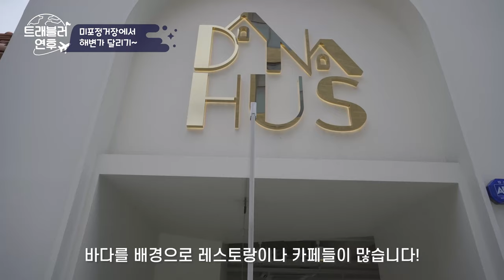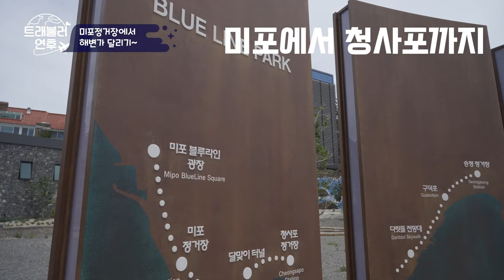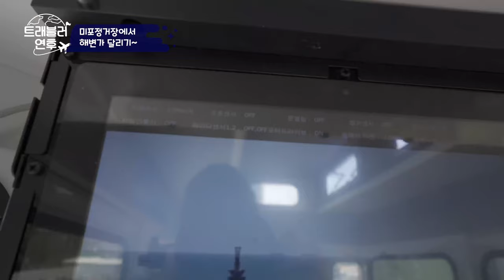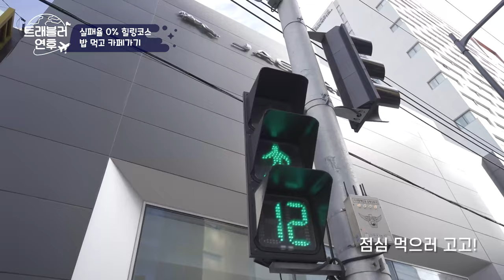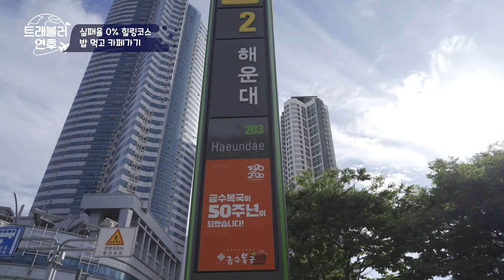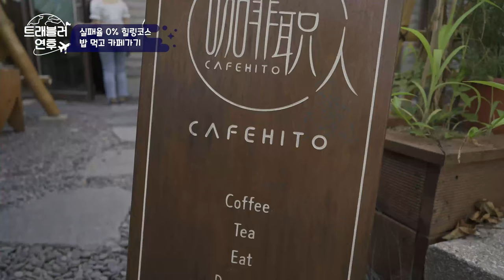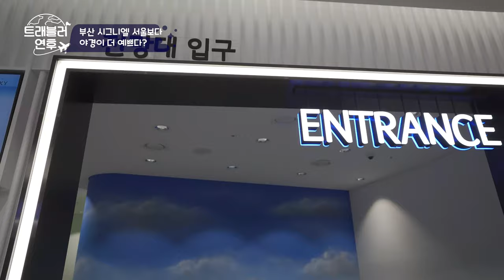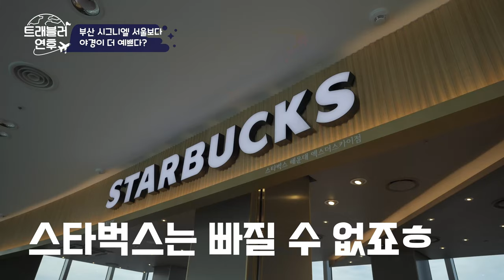[한국/부산] 해운대 현지인 피!셜! 꼭 가야 하는 여행코스(맛집,해안열차,엑스더스카이) EP-1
안녕하세요 ~~
특히나 올여름 극심했던 더위도
드디어 한풀 꺽이는 것 같네요
하지만 우리에게는 아직 막바지 여름 휴가가 남아있죠
그래서 준비하게된 부산여행
부산에 살고 있는 친구들에게 물어보고 고심해서 만들어낸
경제적이고 알찬 여행코스!! (가격이 경제적일지는..)
보고 조금이나마 부산여행에 도움이 되셨으면 합니다
이제 거의 끝나가는 여름 마지막까지 즐겁게 즐겨봐요 ~~

Hello~
Especially this summer's extreme heat.
It looks like you're finally breaking down.
But we still have our last summer vacation left.
So I prepared for Busan trip.
I asked my friends who live in Busan and made it after much consideration.
An economical and fruitful tour course! I don't know if the price is economical.)
I hope you can help me travel to Busan at least a little.
Let's have fun until the end of summer. ~~

[촬영장비]
° 카메라 : Sony a7c
° 삼각대 : 고릴라포드 5k
° 렌즈 : Sony24mm f2.8
° 그립 :  Sony zv-1
° 마이크 : Sennheiser MKE200
° 보조카메라 : Gopro 8 black & IPhone 12